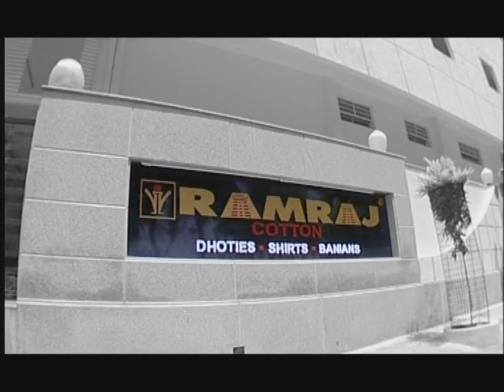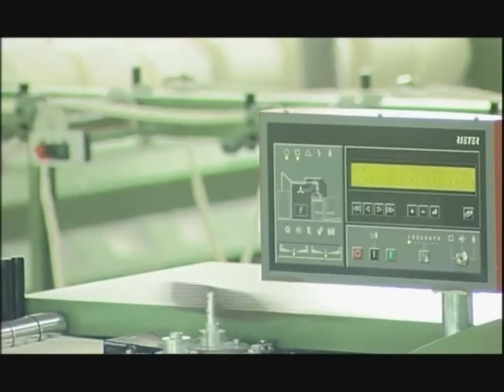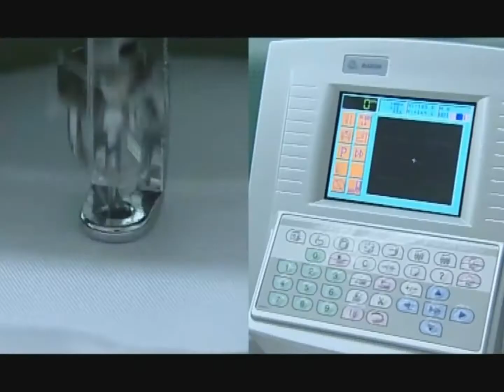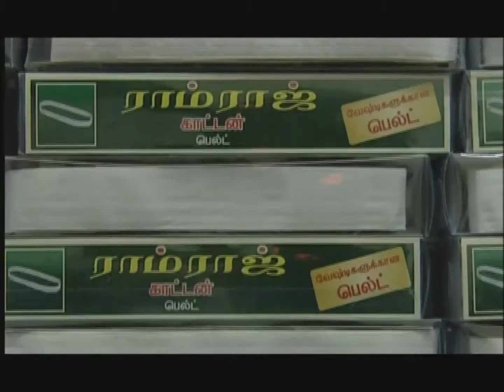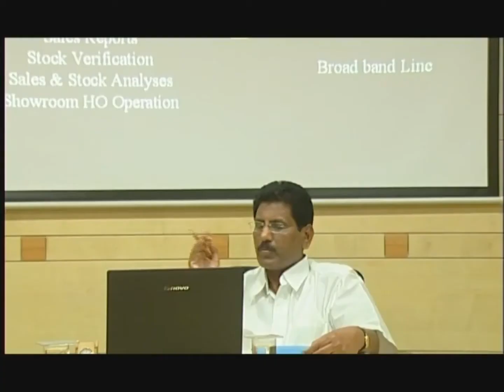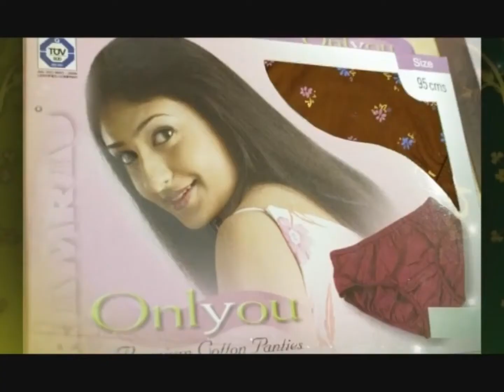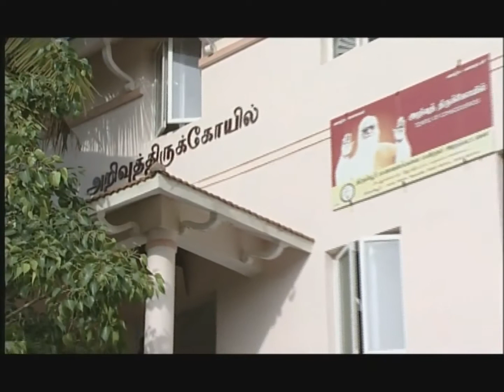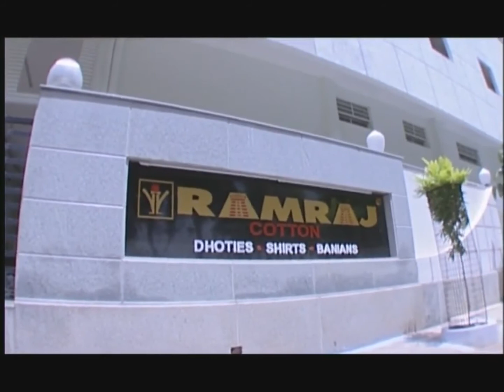Ramraj Cotton Corporate Telugu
Ramraj Cotton Corporate